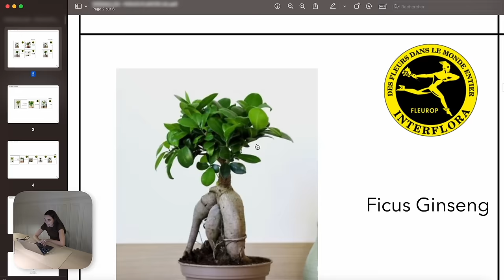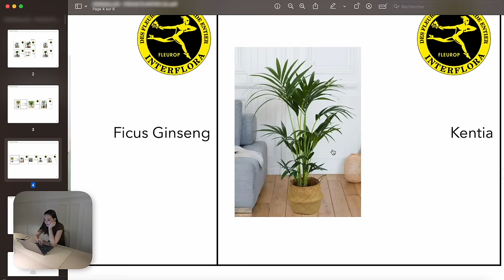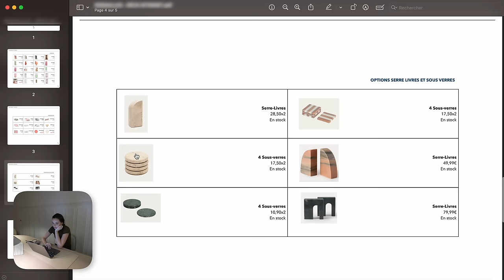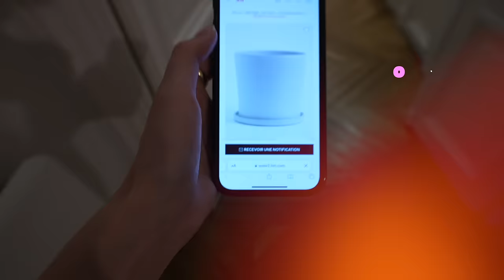Ça ne se passe pas comme prévu...